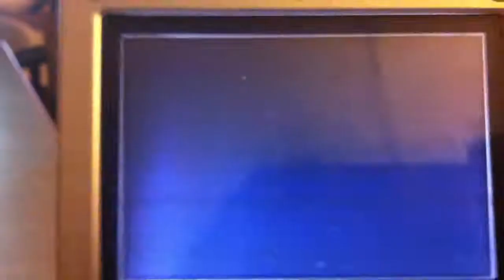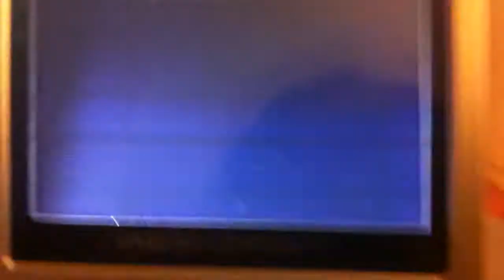ASTUCE pour connaître son pokemon AVANT que l'oeuf n' éclose ET s'il est SHINY ou non !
Cette astuce marche vrmt ! Attention mon carapuce n'est PAS shiney ! C'est le beug qui lui donne sa couleur ! MAIS si vous ne voyez pas l'animation Shiney au moment où le pokemon apparaît c'est qu'il ne l'est pas ; j'ai testé vous voyez réellement le pokemon avec ses stats tels qu'il va être une fois l'oeuf éclos :o
Vous devez pour cela faire le beug de la baie grena et sauvegarder AVANT de prendre votre oeuf à la pension. Ensuite vous le regardez en combat et restartez jusqu'à ce qu'il soit shiny :)

N'oubliez pas le "beug" des frames d'émeraude, faites le sur saphire et rubis mais je vous conseille pas de le faire sur emeraude comme moi car si votre frame shiny est apres 5minutes de jeu et que vous restartez toutes les minutes ca ne sert à rien XD